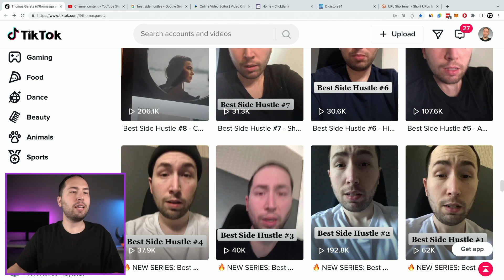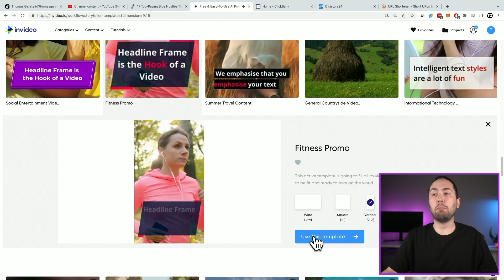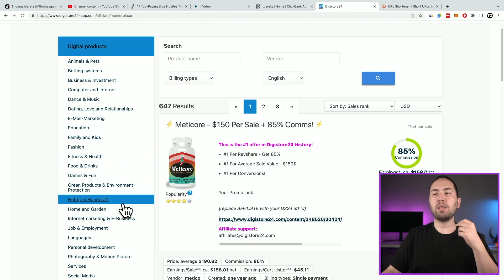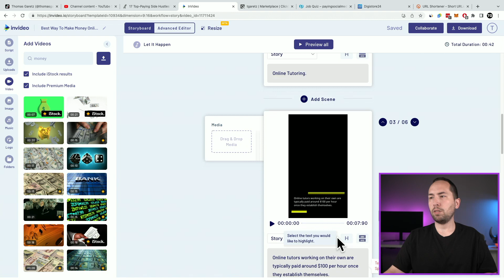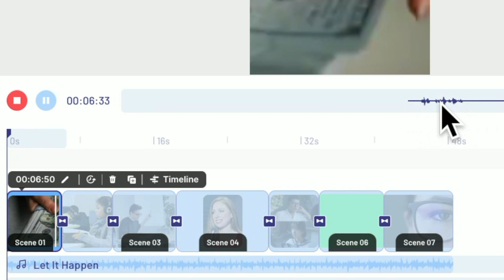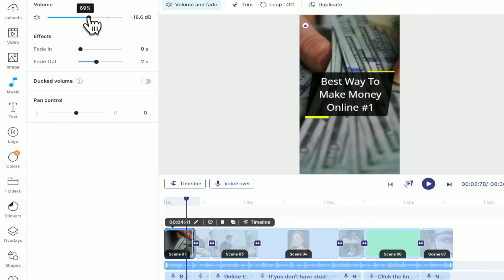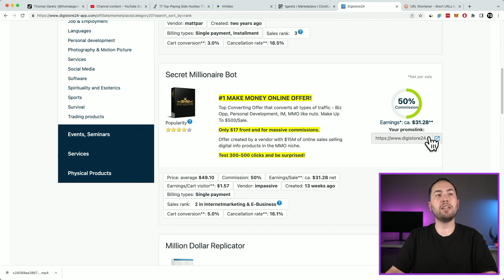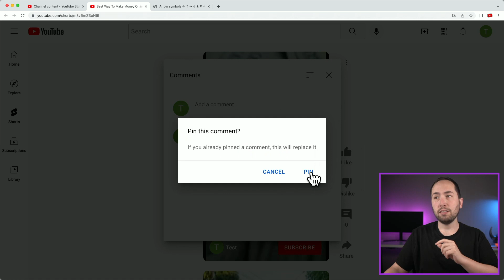Make Money on YouTube Shorts with No Face or Voice - Available Worldwide ($1,000,000/YEAR)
Wanna use the software I used in the video that does 80% of the work for you? (Use Code - GARETZ25 & Get 25% off your order IF you choose a paid plan)